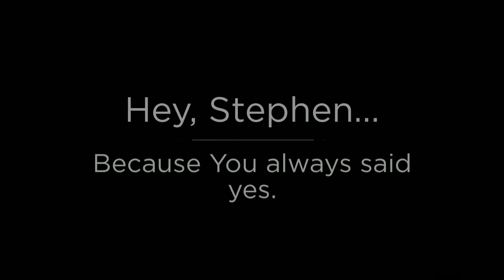Meeting Wonder Woman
Beauty...easy, natural, fun. This young woman has it all and I hope it takes her far!